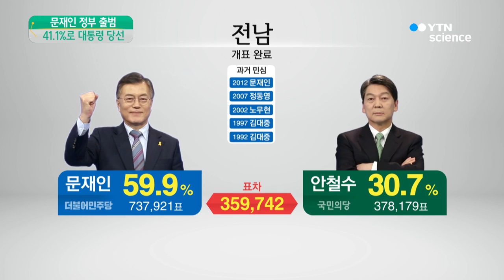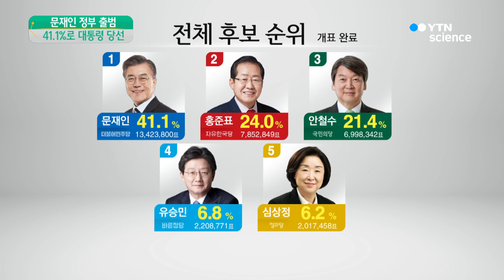문재인, 득표율 41.1%…19대 대통령 당선 / YTN 사이언스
[앵커]
더불어민주당 문재인 후보가 제19대 대통령으로 선출됐습니다.

일부 영남권을 제외한 모든 지역에서 1위에 오르며 득표율 41.1%로 여유 있는 승리를 거뒀습니다.

김준영 기자의 보도입니다.

[기자]
오늘 새벽 2시 37분쯤 더불어민주당 문재인 후보의 당선이 확정됐습니다.

천342만여 표를 얻어 득표율 41.1%를 기록했습니다.

대구와 경북, 경남을 제외한 모든 지역에서 1위에 오르는 고른 득표를 나타냈습니다.

최대 승부처인 서울과 인천, 경기 등 수도권에서 모두 41, 42%의 득표율을 나타냈고,

야권 지지 기반인 광주와 전남, 전북에서 국민의당 안철수 후보를 압도하면서 일찌감치 승기를 굳혔습니다.

자유한국당 홍준표 후보는 득표율 24%로 2위에 올랐고, 국민의당 안철수 후보는 21.4%로 3위에 그쳤습니다.

바른정당 유승민 후보는 6.8%의 득표율로 내심 기대했던 두 자릿수 득표율에 실패했습니다.

정의당 심상정 후보는 2백만 표 이상 득표해 6.2%의 득표율로 진보정당의 대선 도전 사상 최고의 성적표를 받아들었습니다.

개표가 끝난 뒤 중앙선거관리위원회는 곧바로 전체 위원회의를 열고 문재인 후보를 대통령으로 공식 확정했습니다.

[김용덕 / 중앙선거관리위원장 : 유효 투표의 다수를 얻은 더불어민주당 문재인을 대통령 당선인으로 결정한다.]

선관위 결정 직후 앞으로 5년간 우리나라를 이끌 문재인 대통령의 임기가 공식적으로 시작됐고, 국군통수권을 비롯해 대통령으로서의 모든 권한도 이양됐습니다.

YTN 김준영입니다.